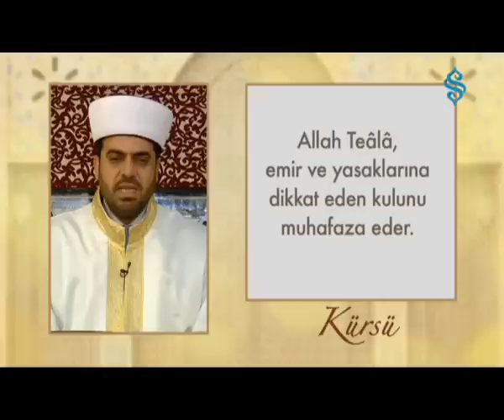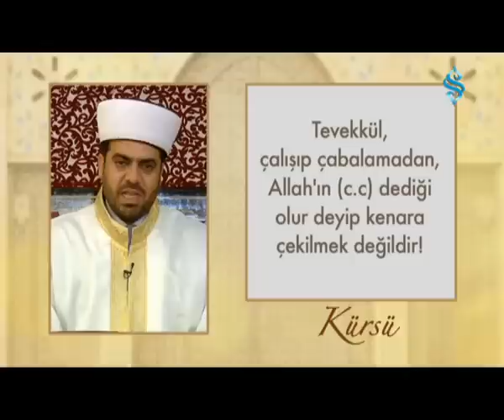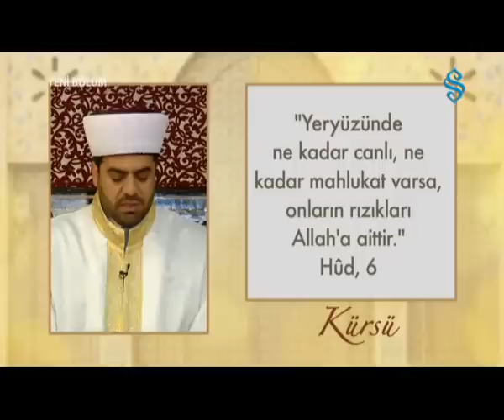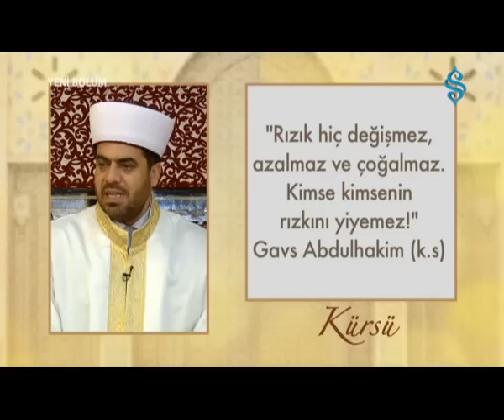KÜRSÜ - TEVEKKÜL VE ÖNEMİ (21.03.2013)